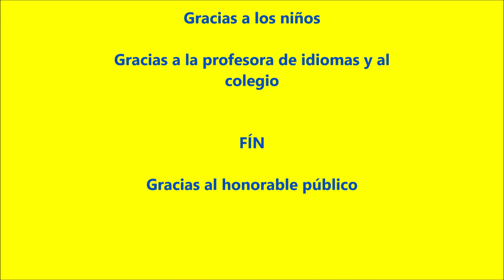2015 - 2016 We shall overcome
Progetto in lingua inglese
Esperienza di intervento curricolare in aula, svolto inizialmente come persona fisica poi come persona giuridica.